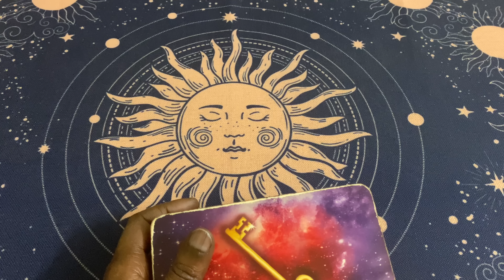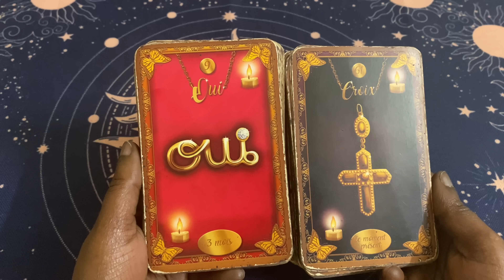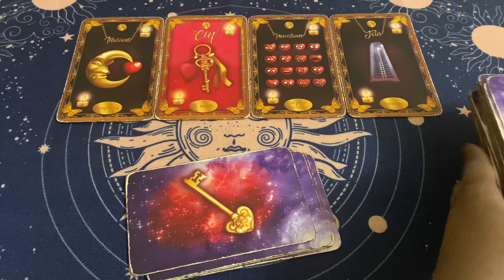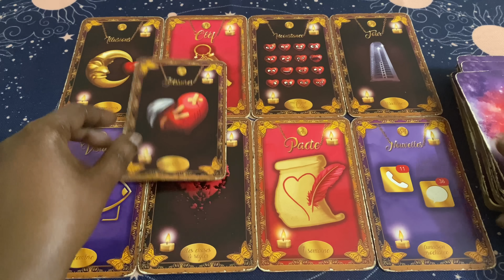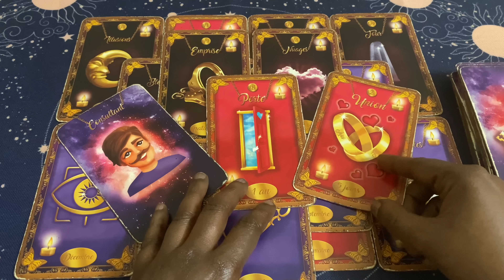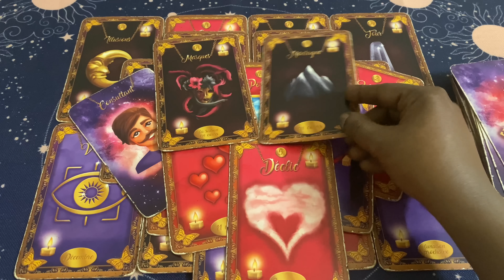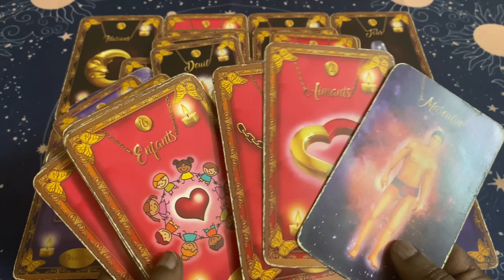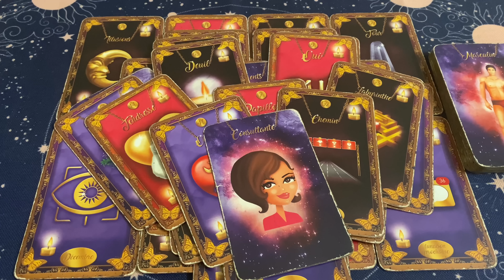VOILÀ POURQUOI TU ES DANS SES PENSÉES 💋🌹